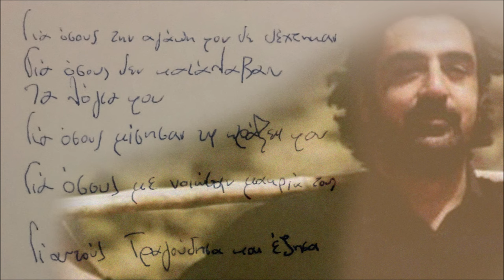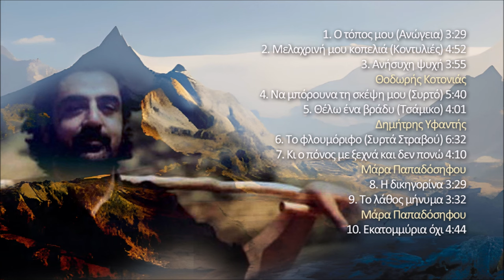Μελαχρινή μου κοπελιά (κοντυλιές) - Γιώργης Φασουλάς - Κώστας Καλλέργης | Official Audio Release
Μελαχρινή μου κοπελιά (κοντυλιές)
Μουσική: Παραδοσιακή
Στίχοι: Γιώργης Σμπώκος (Ατζαρογιώργης)
Ερμηνεία: Γιώργης Φασουλάς, Κώστας Καλλέργης

Μελαχρινή μου κοπελιά
την ακριβή σου νιότη
σ’ ένα ταξίδι ερωντικό
θέλω συνταξιδιώτη.

Δεν το ‘ξερα πως μια καρδιά
σφάζεις χωρίς μαχαίρι
και το ‘μαθα όντε μου ‘πε-νε
πως δεν με θέλει ταίρι.

’Πο ήντα μέταλλο η καρδιά
που ΄χεις αποτελείται
και στην πληγή που μ ’άνοιξες
ούτε που συγκινείται.

Στον έρωντά σου κοπελιά
τα νιάτα μου ξοδιάζω
πως θα τα χάσω το θωρώ
μα γνώμη δεν αλλάζω.

Πώς να περάσει η μπόρα σου
να μη με γράνει κι άλλο
και πού να βρω ρούχο στεγνό
στο σώμα μου να βάλω.

Στεγνή κλωστή δε μου ‘φηκε
του έρωντά σου η μπόρα
κι όμως το Θιό παρακαλώ να
μην σταθεί μιαν ώρα.

Μη μου ματώνεις την καρδιά
μην την πληγώνεις κι άλλο
για δε μπορώ από μέσα τζη
που σ’ έχω να σε βγάλω.

Αν είναι ενοχλητική
η συμπεριφορά μου
μικρή μου τα παράπονα
κάνε τα στην καρδιά μου.

Περιεχόμενα cd:
1. Ο τόπος μου (Ανώγεια) 3:29
2. Μελαχρινή μου κοπελιά (Κοντυλιές) 4:52
Μουσική: Παραδοσιακή
3. Ανήσυχη ψυχή 3:55
Μουσική: Γιώργης Φασουλάς (Χουμάς)
4. Να μπόρουνα τη σκέψη μου (Συρτό) 5:40
Μουσική: Αλέκος Καραβίτης (Κουτρουλιανό νερό)
5. Θέλω ένα βράδυ (Τσάμικο) 4:01
6. Το φλουμόριφο (Συρτά Στραβού) 6:32
Μουσική: Παραδοσιακή
Διασκευή: Μανώλης Πασπαράκης (Στραβός)
7. Κι ο πόνος με ξεχνά και δεν πονώ 4:10
8. Η δικηγορίνα 3:29
9. Το λάθος μήνυμα 3:32
10. Εκατομμύρια όχι 4:44

Έπαιξαν οι μουσικοί :
Λύρα: Γιώργης Φασουλάς (Χουμάς)
Λαούτο: Κώστας Καλλέργης (Κουρούπης)
Κιθάρα: Κώστας Μαρκάκης, Κώστας Καλλέργης (Κουρούπης)
Κοντραμπάσο: Γιώργος Τζωρτζάκης
Βιολί: Γιώργης Κουρούπης
Κλαρίνο: Αλέξανδρος Κανακάκης
Πνευστά: Μανώλης Καψάλης
Λαούτο: Βασίλης Φασουλάς
Κρουστά: Γιώργης Φασουλάς (Χουμάς)